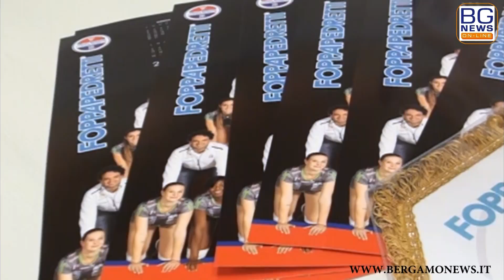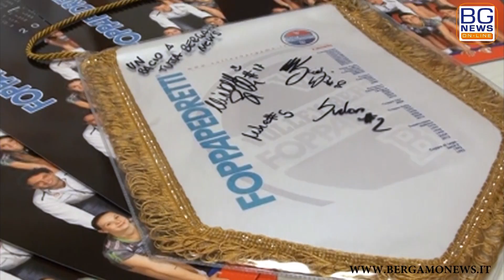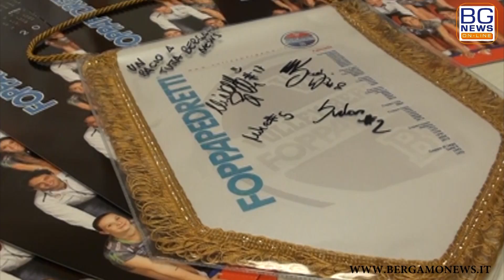Guiggi, Sylla, Popovic, Pinto: "Foppa, potevi arrivare in finale"